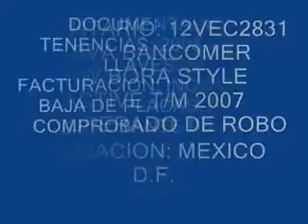VOLKSWAGEN, BORA STYLE ACTIVE 2007